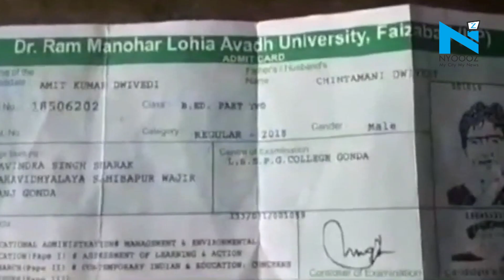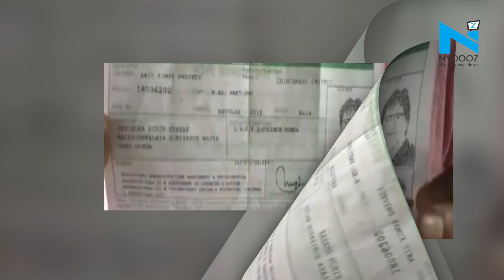UP Student issued admit card with Amitabh Bachchan’s photo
Has Amitabh Bachchan recently enrolled in a University? Well, at least his picture on an admit card says so. Yes, recently a weird incident has come into light where a B.ED student named Amit Dwivedi was allegedly issued an admit card with Big B’s photograph on it.
Now isn’t it interesting? That’s not all
It all happened in Dr. Ram Manohar Lohia Avadh University in Uttar Pradesh's Faizabad, where instead of his picture the student was given an admit card with the actor’s picture.
The college administration, however, said that the student himself or the internet cafe from where he filled up the examination form might have committed the error.
Well, this isn’t the first time such a case has happened. Earlier also many a times fake ID cards and admit cards with pictures of Bollywood celebs found its way to the internet.